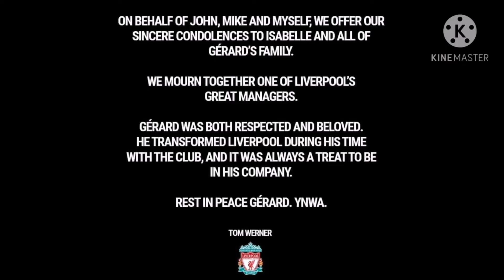THANKS YOU GERARD HOULLIER 1947-2020